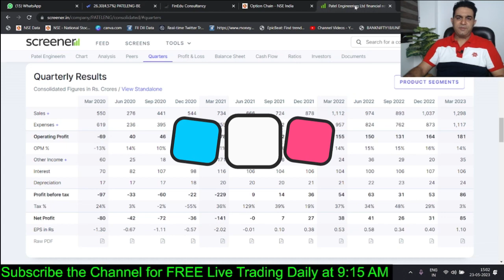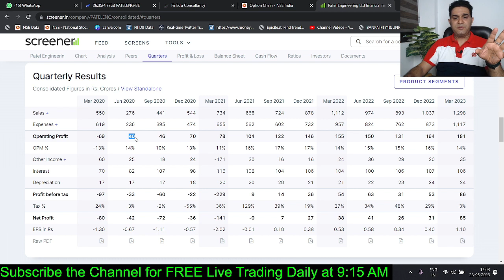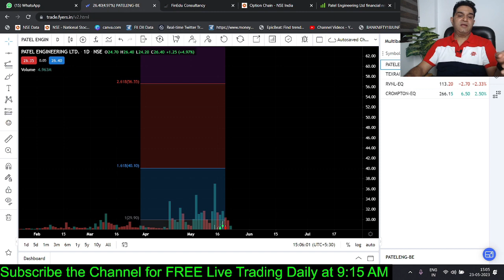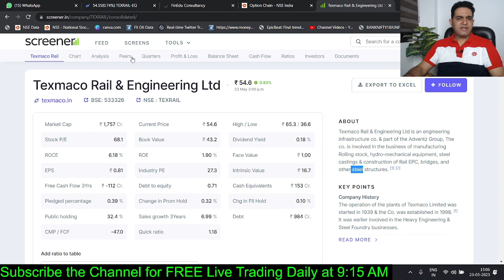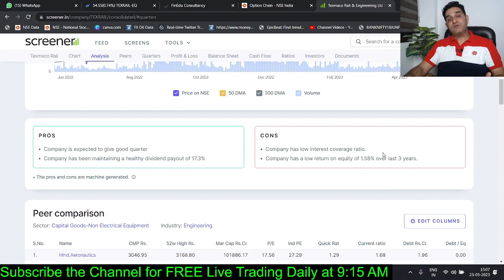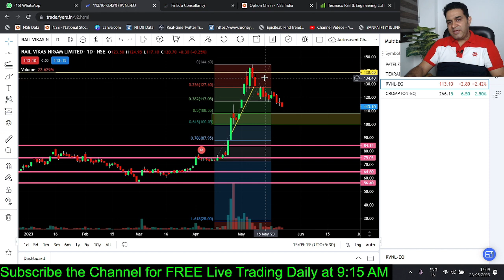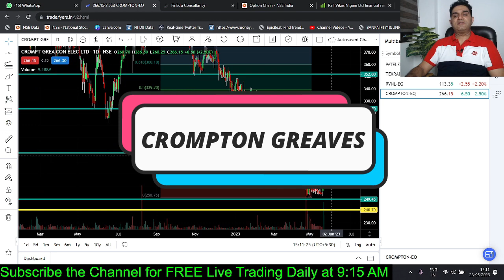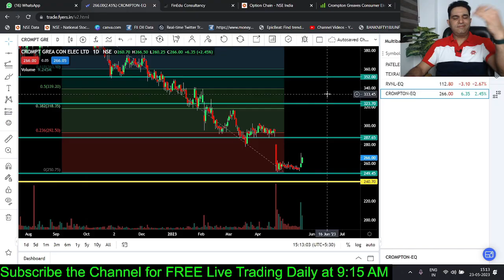4 शेयर्स जितना गिरे उतना उठाओ , Life बदल देंगे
4 शेयर्स जितना गिरे उतना उठाओ , Life बदल देंगे

Top 4 Stocks for Investment in 2023: Expert Recommendations

Description:
Are you ready to make smart investment moves in 2023? Look no further! In this video, we bring you the ultimate guide to the best 4 shares for investment in the current year. Our team of financial experts has meticulously analyzed the market trends and handpicked these top-performing stocks to help you maximize your potential returns.

Join us as we delve into the world of investing and reveal our top stock recommendations. From promising tech giants to innovative disruptors, we cover a diverse range of industries that show immense growth potential. You'll learn about the key factors driving each company's success, their financial performance, and the reasons why they stand out among the rest.

Whether you're a seasoned investor or just getting started, this video offers valuable insights and actionable information to shape your investment strategy. Don't miss out on the opportunity to grow your wealth and make informed decisions in the dynamic world of stock markets.

It's time to take charge of your financial future and make the most of the best 4 shares for investment in 2023.

Thanks!

Happy Trading!